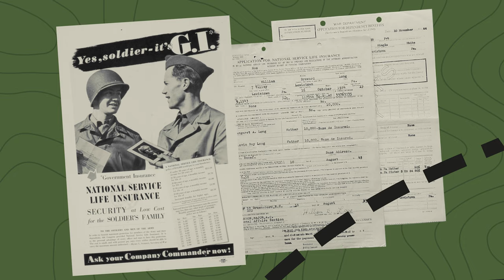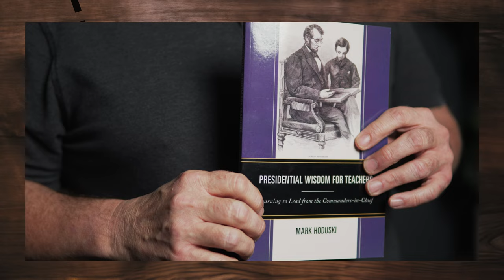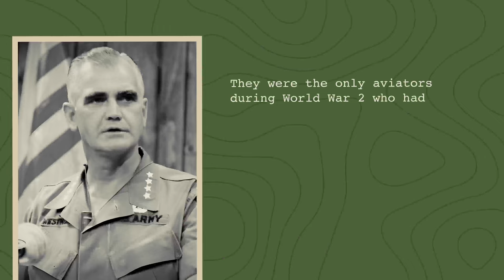The Forgotten Soldier Who was the 1st to Die on D-Day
I tell the story of the first man killed on D-Day. In addition, he tells other amazing stories of the American Paratroopers of D-Day.

Bibliography:
Many direct quotes come from the following books…

Ambrose, Stephen E. D-Day, June 6, 1944: The Climactic Battle of World War II. Turtleback Books, 1995.

Various. No End Save Victory: Perspectives on World War II. Berkley Trade, 2002.

Breuer, William B. Unexplained Mysteries of World War II. 1997.

Ambrose, Stephen E. Band of Brothers: E Company, 506th Regiment, 101st Airborne From Normandy to Hitler’s Eagle’s Nest. Simon and Schuster, 2001.

McGaugh, Scott. Brotherhood of the Flying Coffin: The Glider Pilots of World War II. Bloomsbury Publishing, 2023.